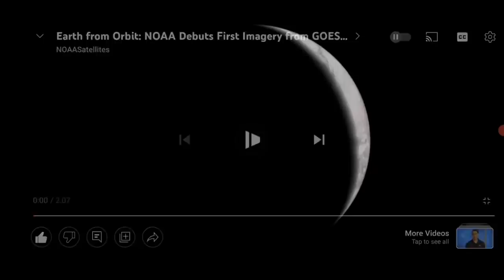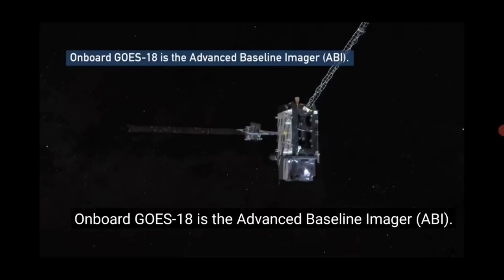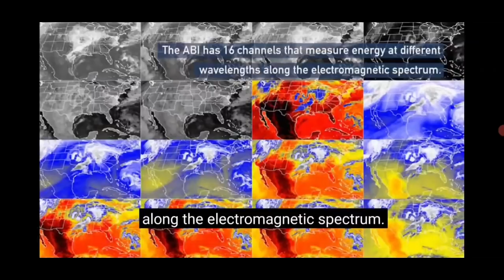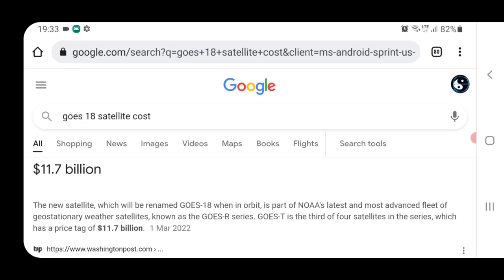Flat Earther Thinks Satellites Prove The Earth Is Flat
Level Earth Observer made a video about the NOAA satellite, and thought that it somehow proves the earth is flat because it takes a picture... of a globe, therefore it must be fake, right? Well he does have other arguments, but it stems from him not having any understanding about redundancies.

$50 Patrons:
Hugh Jarsz
M.C.Nutkin
SHaKie

$20 Patrons:
Wolfie
Morrie
Graymore Ghost
KidVicious
Sacha Campbell
Militant Agnostic
Elke Loobuyck

$10 Patrons:
What Jesus
FTFE
MCToon
CMDR Dark Light
Richard Wilkin
Chuck Floyd
FactorOfTwo

$5 Patrons:
Simon D.
Betsy Klein
Draconae
Nowpinion
Steven De Bock
Unexpected Cavemen
Stephen Litten
Steve Aldridge
Breezeblock
Scott H
William Foley
Felicity Ellis
KilianP
Steve Plegge
Tomasz Badach
Gerard O'Reilly
ReGi0s
Toby Inkster
Stewart Chant
Chris Holmes
Kitten McKitten (from Kitten Town)
Connor Jarnagin
Craig D'Amelio
Dreffed